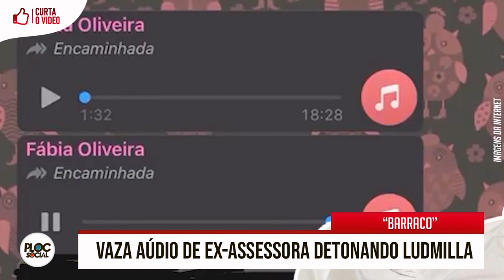ANA MARIA BRAGA DEIXA FÃS EM ORAÇÕES • VAZA AUDIO DETONANDO LUDMILLA • NOVA TRETA DE BOLSONARO COM G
Notícias de Hoje: Ludmilla detona por ex-assessora, Ana Maria Braga é afastada da Globo com Pneumonia, Nany People faz empréstimos, Bolsonaro vai processar Globo e Jornal Nacional

Siga @PlocSocial